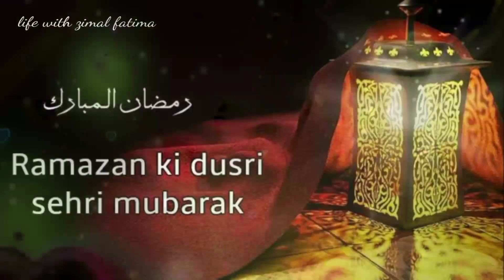Ramzan Ki 2 Sehri Mubarak Status | Ramzan Ki Dosri Sehri Mubarak | 2nd Sehri 2022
Ramzan Ki 2 Sehri Mubarak Status | Ramzan Ki Dosri Sehri Mubarak | 2 Sehri Status | 2ndSehri 2022